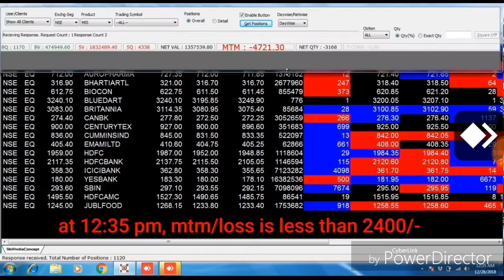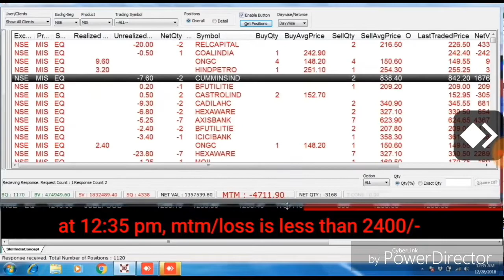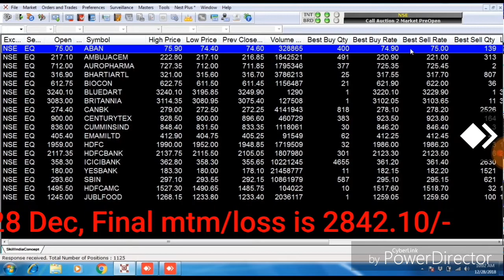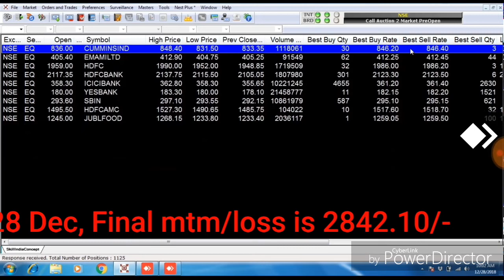LIVE - 28 Dec 2018 - Intraday Trading in 1 Minute - Video 83 - SkillIndiaConcept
1) Get your trading file by email before 9 am & DOWNLOAD file
2) Login your NOW software & UPLOAD file
3) That’s all

WhatsApp_No  9999-365*24*7